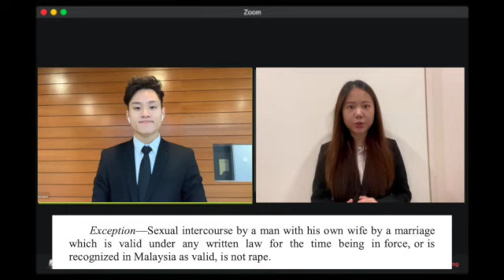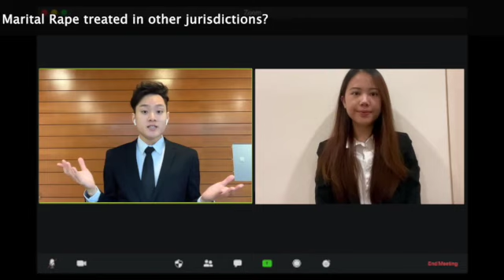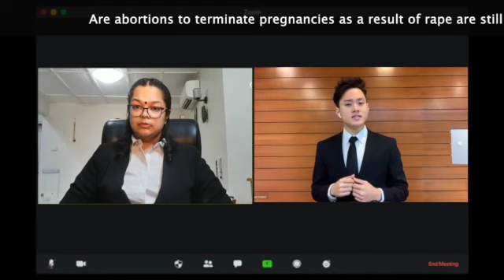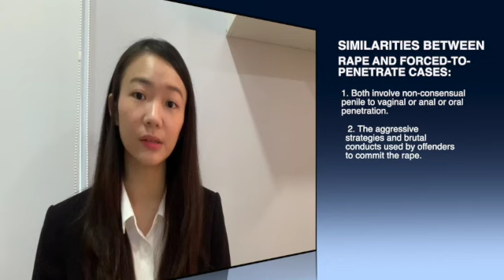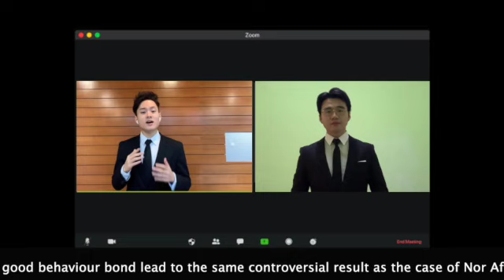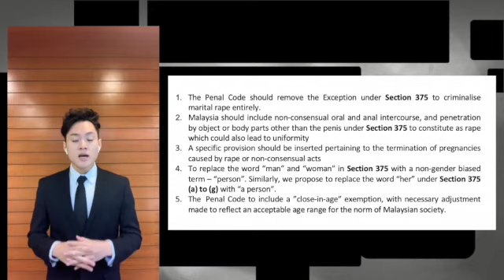The Need for Legal Reform in Malaysia on the Law of Rape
Group 6:
1) Hazim Ashraf Hishamuddin
2) Yuen Wei Qi
3) Joey Tan Juan Xing
4) Uthraa Iyer
5) Tan Ka Loong Keanu